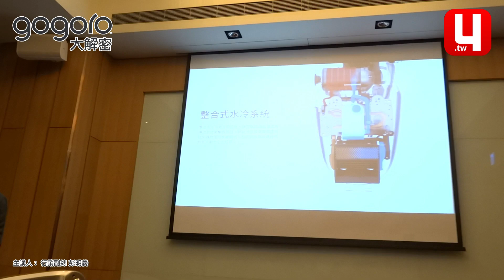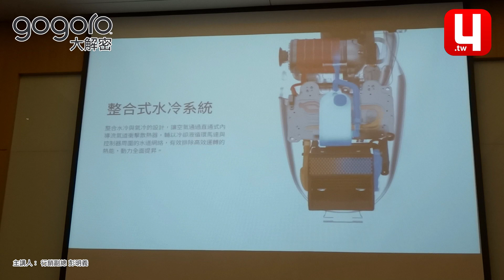gogoro 大解密：整合式水冷系統 08/36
來讓吉米跟大家分享關於gogoro的一切細節

總共36段影片，鉅細靡遺

由我們gogoro行銷副總 彭明義 先生親自幫大家解說

想要真正瞭解gogoro的伙伴，絕對不要錯過喔～